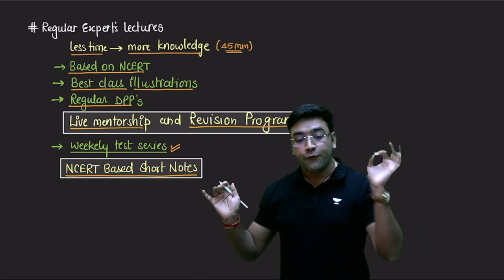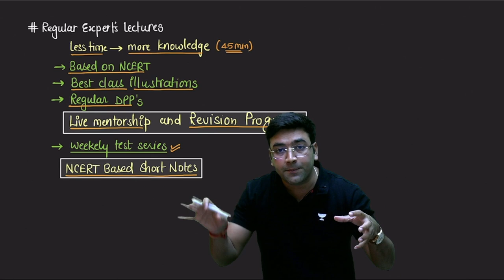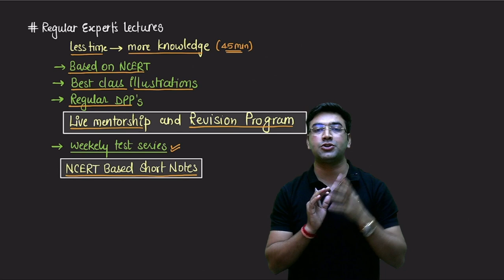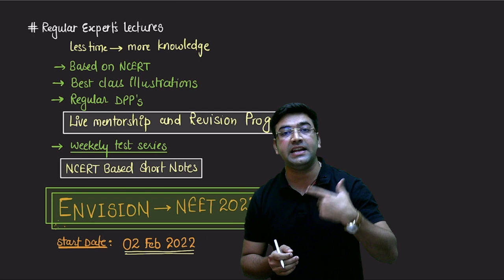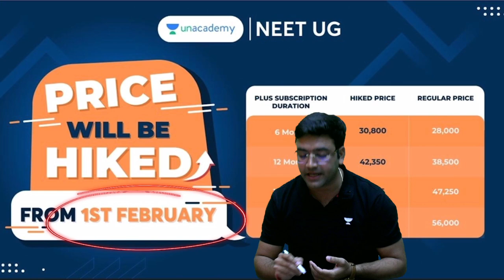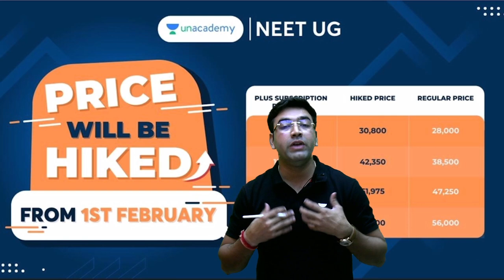Envision NEET 2023 | Best Strategy to Crack NEET | Unacademy NEET | Mahendra Singh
In this session, Mahendra Singh will be discussing the Best Strategy to Crack NEET Exam. Watch the entire video to learn more about how to Prepare Physics for NEET which will help you ace the exam. Let’s Crack It!

Mahendra Singh and other Top Educators take classes on Unacademy App.

Unacademy Subscription Benefits:
1. Learn from your favourite Educator
2. Dedicated DOUBT sessions
3. One Subscription, Unlimited Access
4. Real time interaction with Educators
5. You can ask doubts in live class
6. Limited students
7. Download the videos & watch offline

Get the NEET Iconic Advantage:
1. Personal Coach
2. Study Planner & Bi-weekly Reviews
3. Dedicated Doubt Clearing Space
4. Personalized Test Analysis
5. Study Booster Sessions
6. Preparatory Study Material
7. All the Unacademy Subscription Benefits